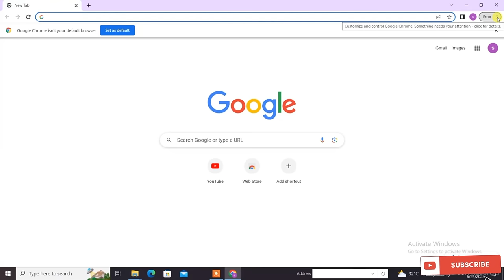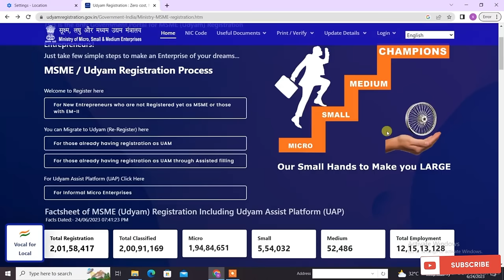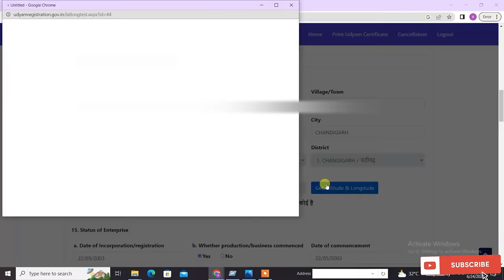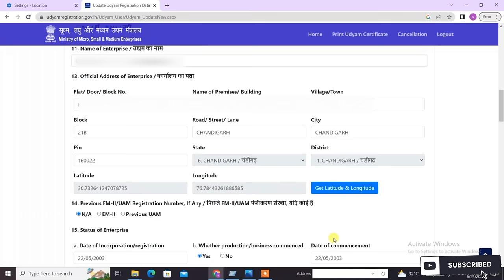MSME LATITUDE AND LONGITUDE PROBLEM SOLVED | Udyog adhar latitude and longitude| Geo tagging of msme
How to Covert Udyog Adhaar to Udyam Registration | Convert old to new MSME | UDYOG Re Registration

Topic covered:-
msme longitude and latitude
msme longitude and latitude login problem
msme longitude and latitude username and password
msme latitude and longitude sign in
msme latitude and longitude error
Geo tagging of msme registration
Geo tagging kaise Karen
Geo tagging photos in mobile
Geo tagging
Geo mobile
Geo tagging kaise kare mobile se
Geo tagging using bharat map service of govt. of india
Geo tagging kya hai
Geotag
Geotag kaise karte hain
Latitude kaise nikale
Latitude kaise bnate hain
Latitude kaise banta hai
Latitude kaise banaen
Map me latitude kaise lagaye
Longitude and latitude kaise pata kare google map
Udyam me latitude kaise lagaye
Latitude and longitude kaise nikale csc
Latitude and longitude kaise nikale
Latitude and longitude kaise nikale mobile se
Udyog aadhar latitude and longitude
Udyog aadhaar latitude and longitude
Udyog aadhar registration latitude and longitude
Udyog aadhar me latitude and longitude kaise nikale
Udyog aadhar registration latitude and longitude tamil
Udyog aadhar registration latest update
Udyog aadhar loan apply online
Udyog aadhar login
Udyog aadhar licence
Udyog aadhar se loan kaise milta hai
Udyog aadhar loan interest rate
Udyog aadhar lost
Udyog aadhar licence kaise nikale
Udyog aadhar loan apply online tamil
Longitude and latitude
Longitude and latitude geography
Longitude
Longitude and latitude kaise pata kare
Longitude and time
Longitude and latitude in hindi
Longitude and latitude se location kaise pata Kare
msme latitude and longitude
msme latitude and longitude problem
msme geo tagging
bharat map service login
geo tagging of udyam registration
geo tagging in udyam registration
udyam registration get latitude and longitude
latitude longitude in udyam registration
latitude and longitude udyam registration
how to fill longitude and latitude in udyam registration
how to add longitude and latitude in udyam registration
get latitude and longitude udyam registration
how to set longitude and latitude in udyam registration
udyam certificate latitude and longitude
geo tagging udyam registration
udyam registration geo tagging
udyam aadhar registration latitude and longitude
new udyam registration process latitude and longitude
how to get latitude and longitude in udyam registration
new udyam registration latitude and longitude
how to select longitude and latitude in udyam registration